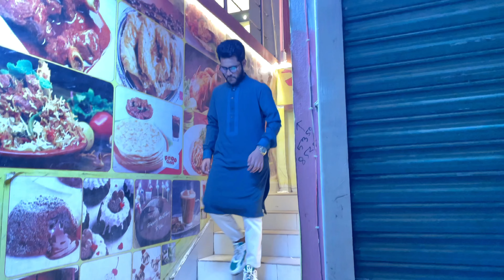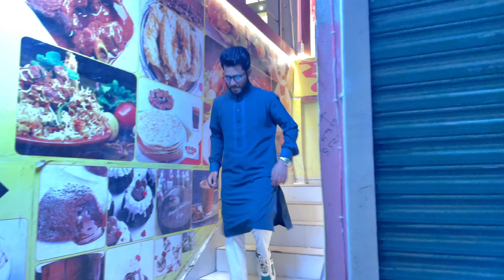কাশিনাথপুর ফুড ক্লাব | Kashinathpur Food Club | Nurullah Ahmed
কাশিনাথপুর ফুড ক্লাব | Food Club Kashinathpur, Food Club| Nurullah Ahmed video| Food Club Video, ফুড ক্লাব কাশিনাথপুর

ঈদের দ্বিতীয় দিন কাশিনাথপুর ফুড ক্লাব | Kashinathpur Food Club | Nurullah Ahmed | Food Club Video" with keywords " কাশিনাথপুর ফুড ক্লাব"